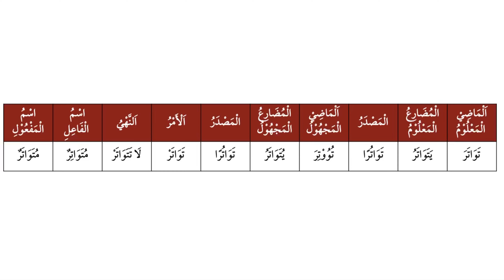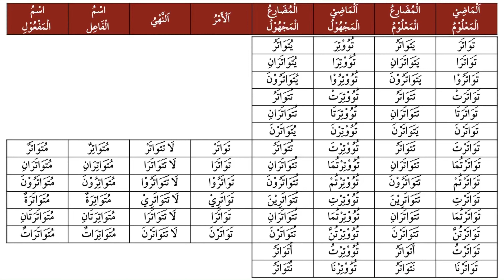Arabic Verb Conjugation: باب تفاعل